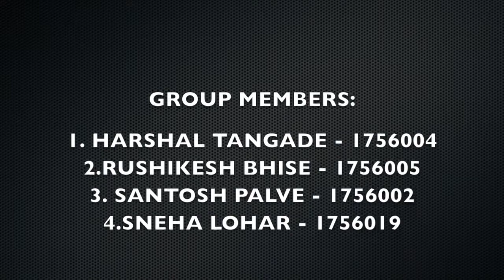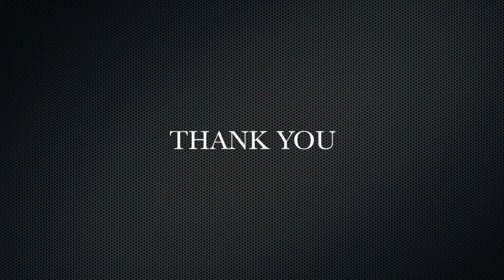Punching Mechanism Harsh RIT Mechanism Project